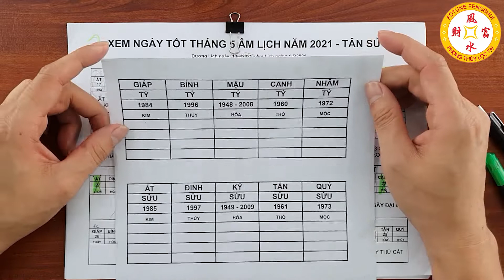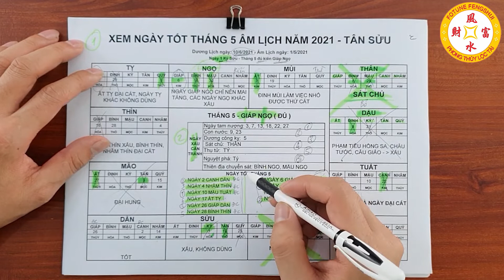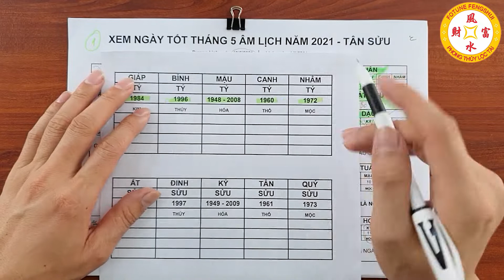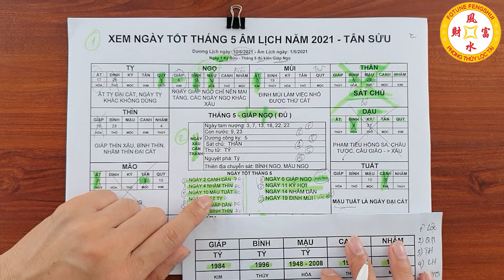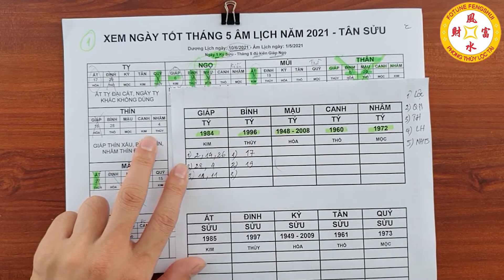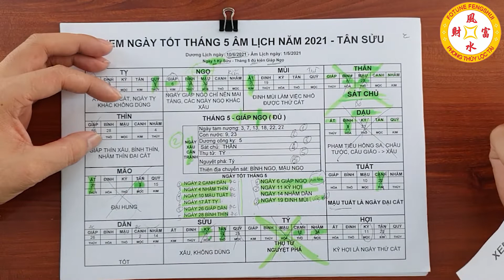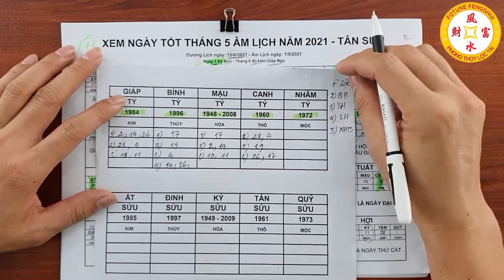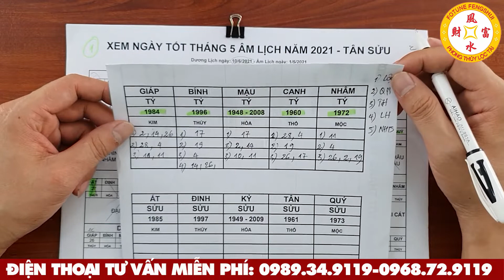Tuổi Tý Ngày Tốt Đẹp Nhất Tháng 5-2021 Âm Lịch | Lịch Ngày Tốt Tháng 5 Năm 2021 Biết Sớm Giàu Sớm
► Hotline tư vấn/Zalo MIỄN PHÍ : 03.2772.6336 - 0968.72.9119
► Danh sách phát được quan tâm nhất:
-Xem tử vi tháng 12 âm năm 2021 cho tuổi 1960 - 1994 :